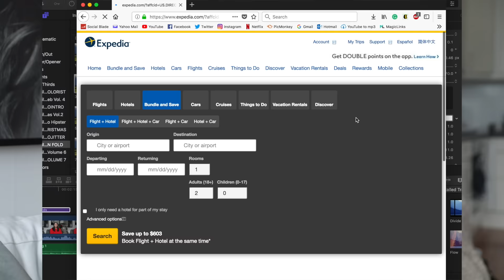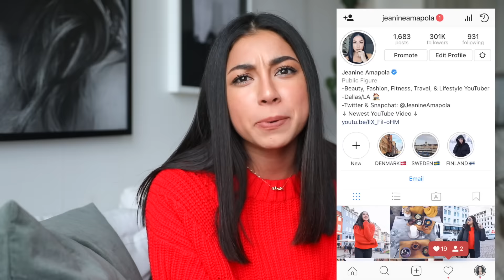My Top 22 Travel Life Hacks & Tips! | Jeanine Amapola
HELLO FROM NORWAY! Here are 22 of my best travel life hacks and travel tips! I travel quite often so I thought I would share all my little secrets :) I hope you guys find this helpful!!! See you soon!!

Sweater - H&M
Necklace - Freedom Wire Jewelry
Ring- David Yurman
Lipstick- Kylie Cosmetics "Maliboo"

INSTAGRAM ➳ JeanineAmapola
TWITTER ➳ JeanineAmapola
SNAPCHAT➳ JeanineAmapola
TUMBLR ➳ Jeanine Amapola
FACEBOOK ➳ Facebook.com/JeanineAmapolaYouTuber

Jeanine Amapola
 5600 W Lovers Lane

Camera ➳ Canon 70d and Canon 5D Mark IV
Editor ➳ Final Cut Pro x